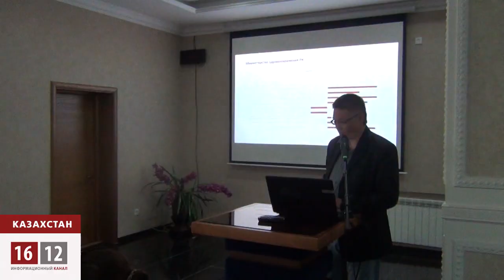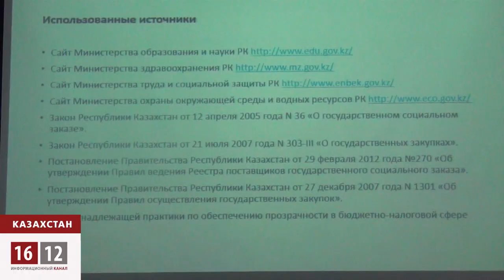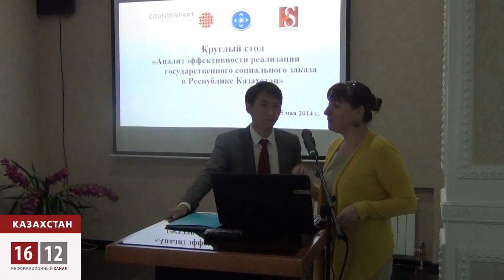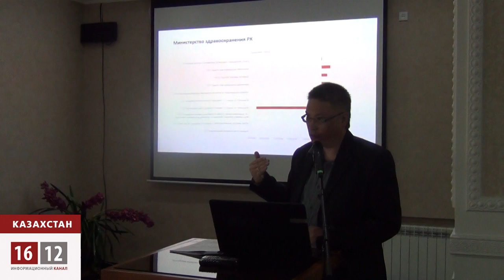Госсоцзаказ — как дыра безответственности в бюджете Казахстана / 1612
Общественный фонд «Аман-саулык» в партнёрстве с несколькими неправительственными организациями представил отчет о реализации государственного социального заказа в 2013 году